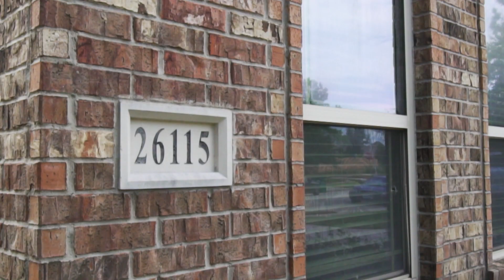Melissa Franklin Presents 26115 Belton Lake Dr, Spring, TX